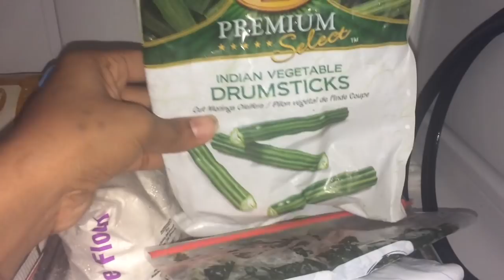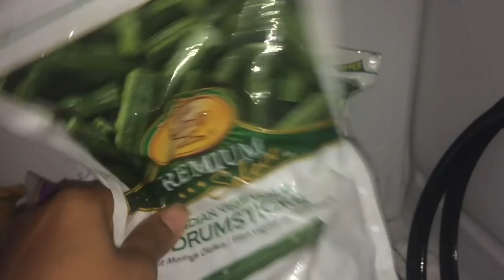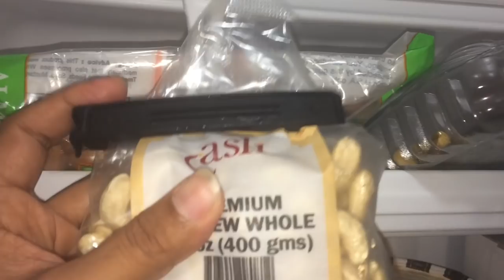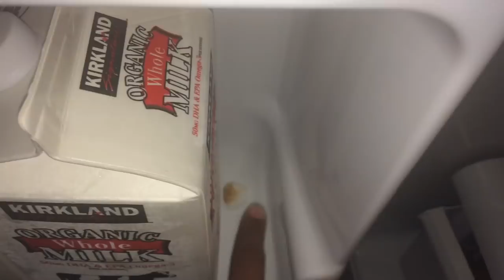Fridge Organization | பிரிட்ஜ்ல் எப்படி காய் வைப்பது | For more space and easy access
Hi friends,
New Ideas For Fridge Organization In Tamil.This video may give you an idea for organizing your refrigerator.fridge# organization # tips# maintenance#organizationtamil

கிரைண்டரில் கைவிடாமல் மாவு அரைக்க அ முதல் ஃ வரை யோசனைகள் | A to Z Tips for Soft Idli batter

How to organize a Fridge | How to store in fridge / kitchen tips / tamil recepies /easy cooking |How to store vegetables in fridge/ Kitchen tips